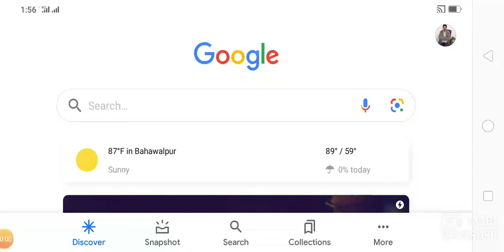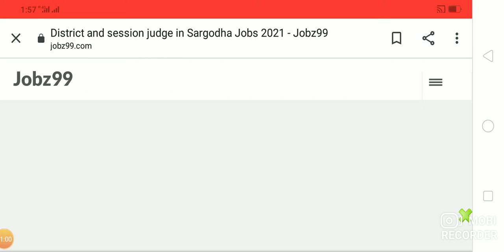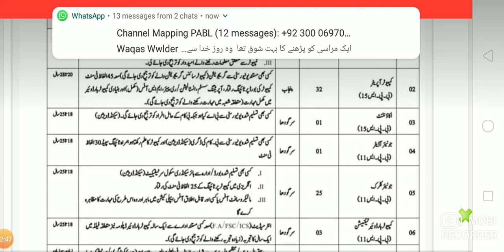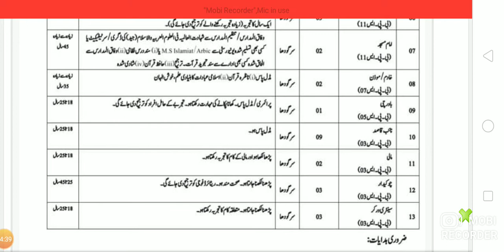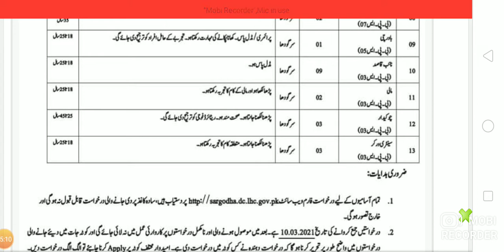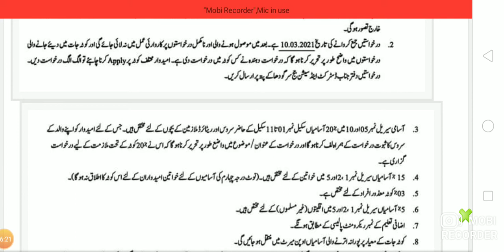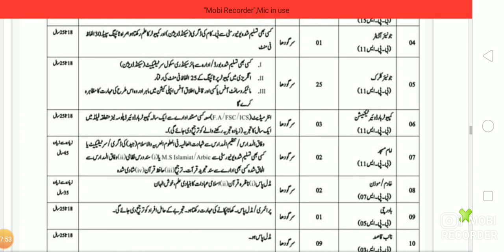DISTRICT ANS SESSION COURTS JUDGES ANNOUNCED LATEST MULTIPLE JOBS 2021 DISTRICTS AND SESSION COURTS